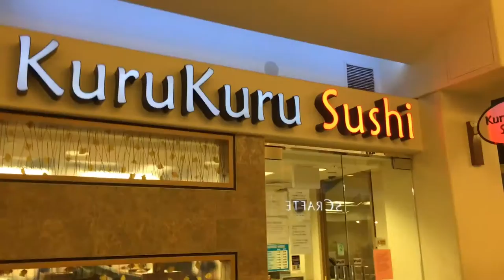Cali 2016 Vlog - Day 13